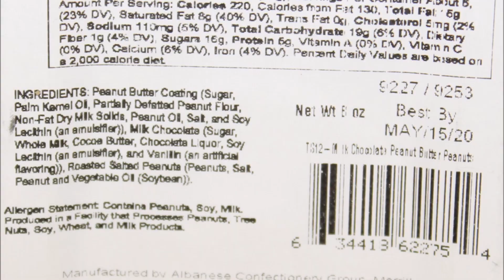Albanese Milk Chocolate: Peanut Butter Peanuts & Double Dipped Peanuts Review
This is a taste test/review of the Albanese Milk Chocolate Peanut Butter Peanuts and the Milk Chocolate Double Dipped Peanuts.
* The Milk Chocolate Peanut Butter Peanuts were $3.99 at Pilot. (40g) = 220 calories
* The Milk Chocolate Double Dipped Peanuts were $4.99 at Pilot. (40g) = 230 calories